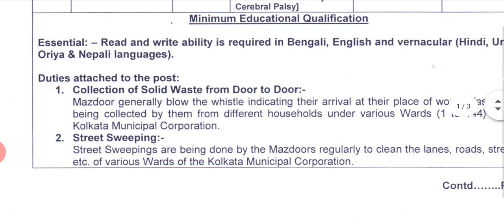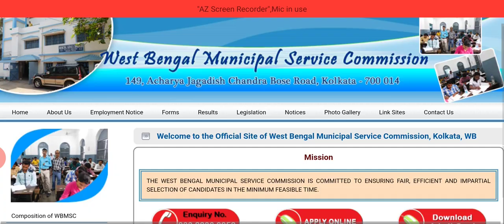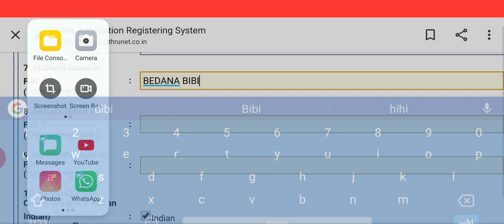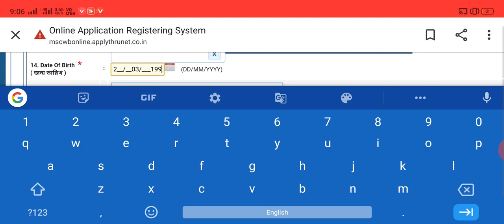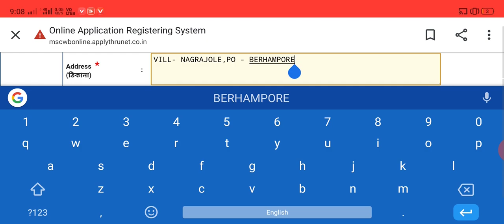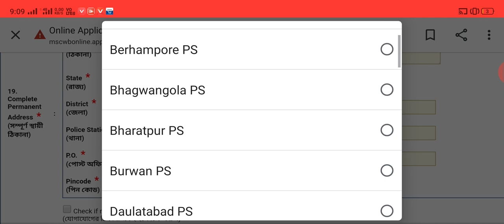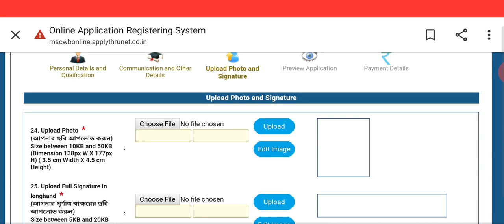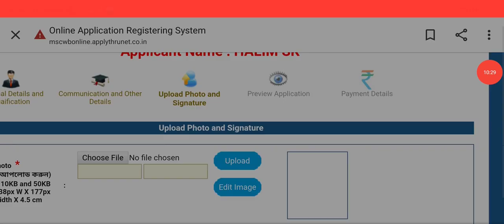WESTBENGAL group d/ Kolkata corporation conservancy mazdoor